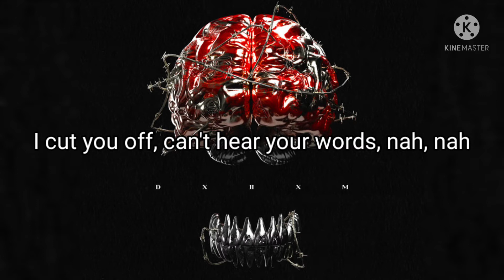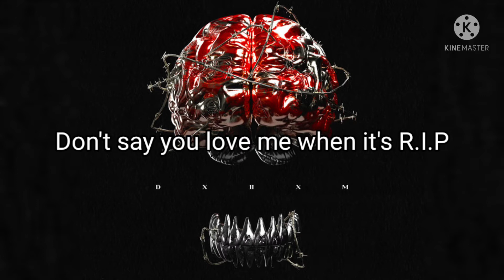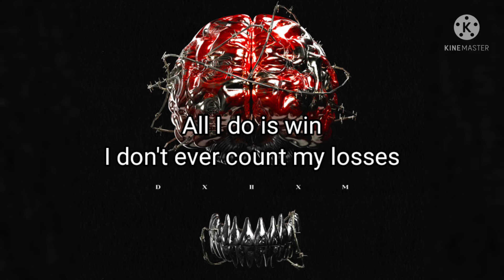Scarlxrd - Serxtxnin (Lyric Video) | Prod. WNDWS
Scarlxrd's Socials